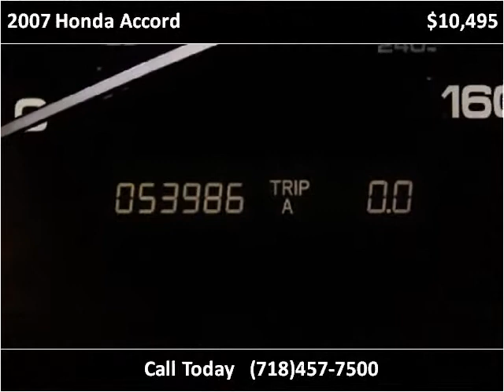2007 Honda Accord Used Cars Woodside NY